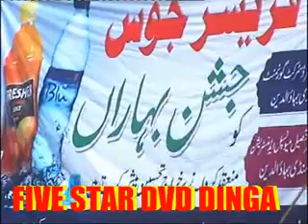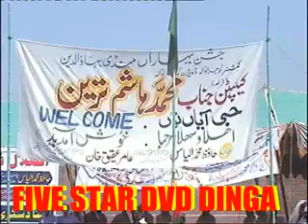five star dvd dinga{ch riaz 0307 5887771}jashn e bharan Mandi Bahauddin neza bazi p6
five star dvd basrian and kolian rod dinga kharian gujrat punjabi mahiye tapee kabbadi match wali ball sif ul malook ghora dans nizabazi desi te folk lokal fankaran dian dvd te perogram waste sade naal rabta kero ch riaz 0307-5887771 ch bashir 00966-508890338